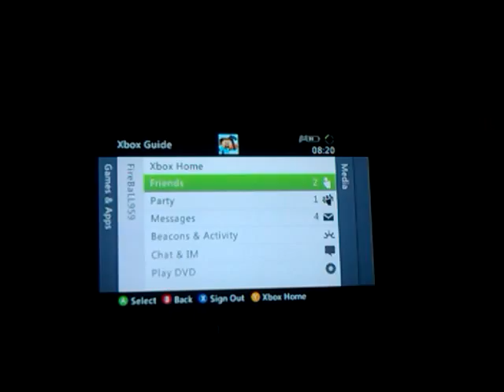Let's play minecraft part 12 - where's jacob